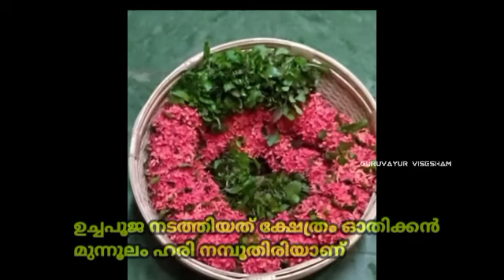ഗുരുവായൂരപ്പന്റെ ഉച്ചപൂജ അലങ്കാരം | 26/01/ 2022 | Guruvayur Temple Alankaram after Uchapuja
GURUVAYUR VISESHAM